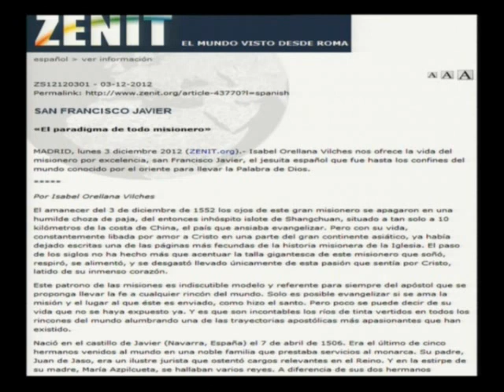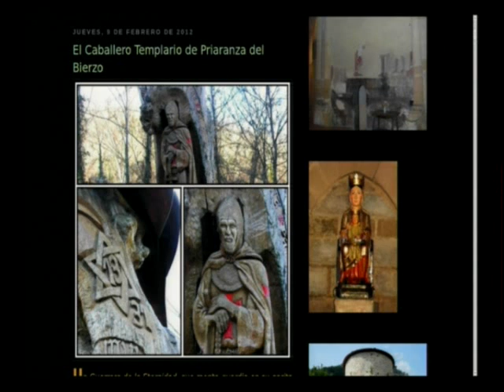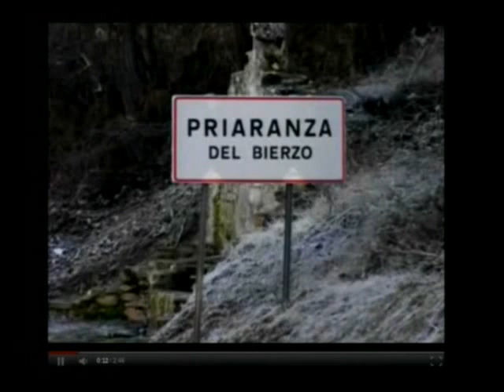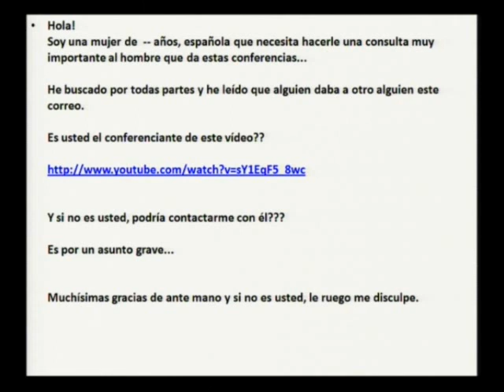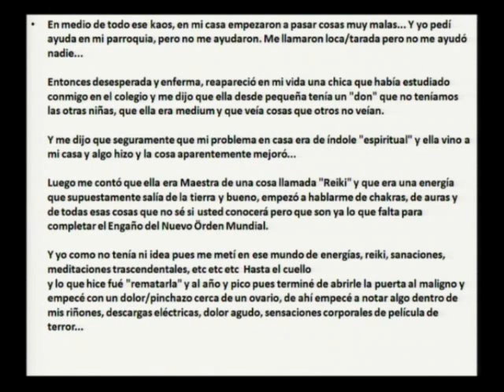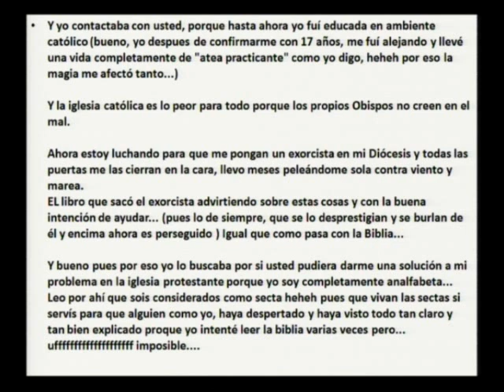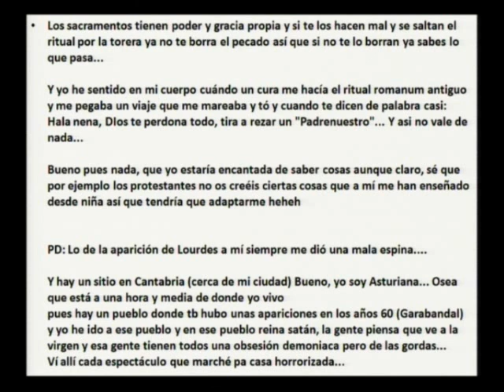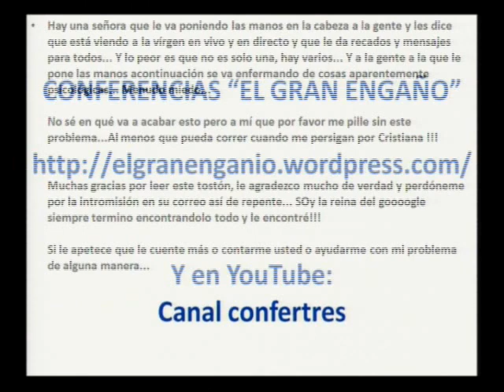30 - Puertas dimensionales